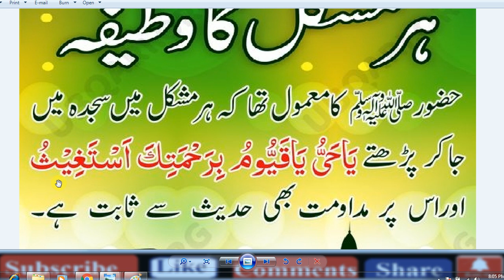Daily New Dua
islamic wazaif in urdu free,
duas from quran pdf,

quranic duas with urdu translation,

most powerful dua in the quran,

allahumma duas from quran pdf,

islamic teacher official wazifa,